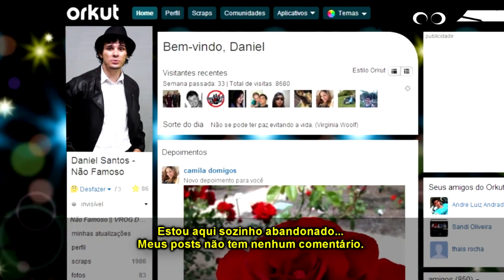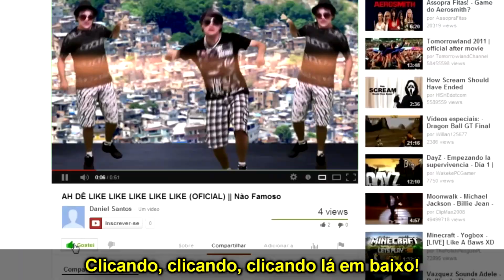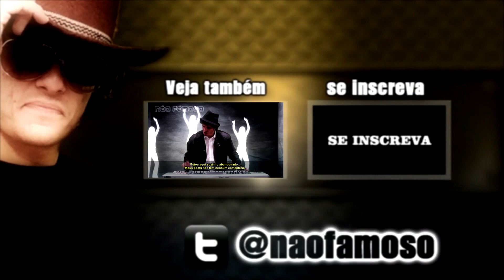MENDIGO || Não Famoso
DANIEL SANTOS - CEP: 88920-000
Meleiro/SC - CAIXA POSTAL 71

Produção e edição: Daniel Santos
Assistente de produção: Tripé da filmadora :)